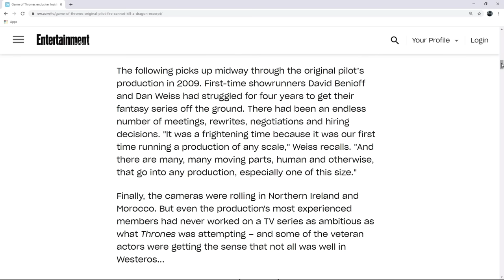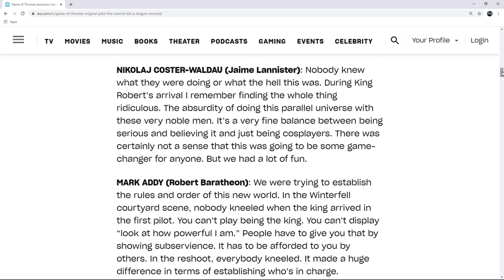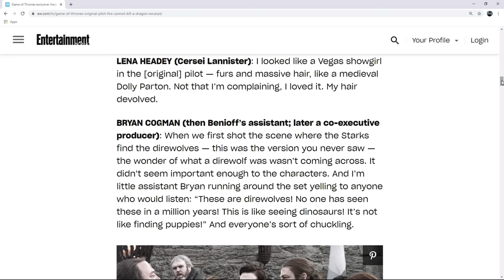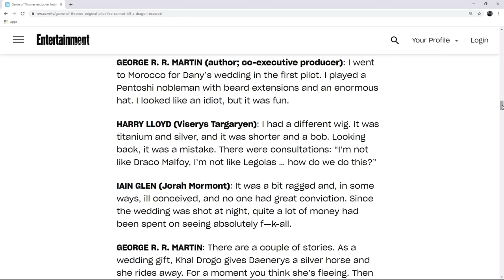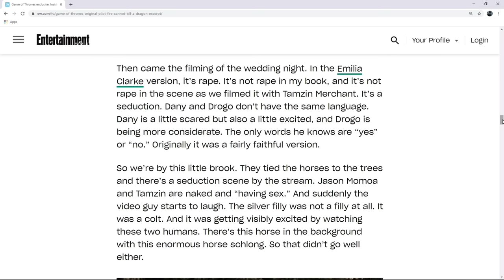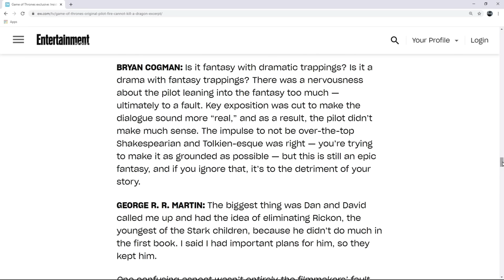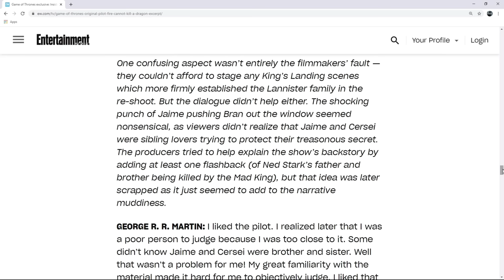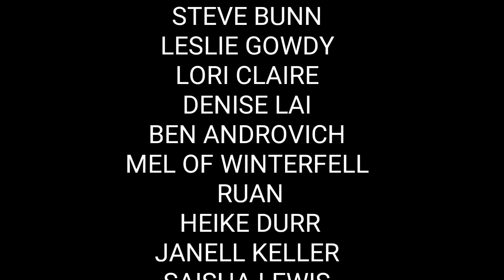An Inside Look At Game of Thrones' Disastrous Unaired Episode!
Welcome back for another Game of Thrones video. Today I will be talking about something that has fascinated me for quite some time. In this video, we will take an inside look at Game of Thrones' disastrous unaired episodes. Some of you might not know this, but Game of Thrones was nearly cancelled before it ever aired it's first episode. David Benioff and D.B. Weiss ran into major issues while making the Pilot Episode for Game of Thrones. They had to do rewrites, reshoots, recast characters, and so much more! It was a disaster. HBO did end up giving them another chance. Thankfully, they got it right the second time. Let's look at some of the mistakes they made.

Talking Thrones Twitter!

James Hibberd's Book